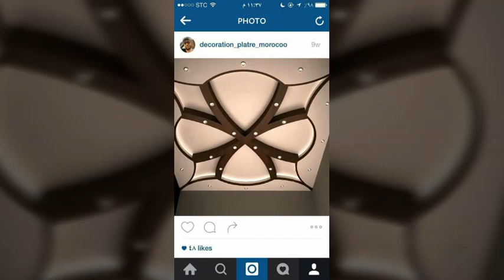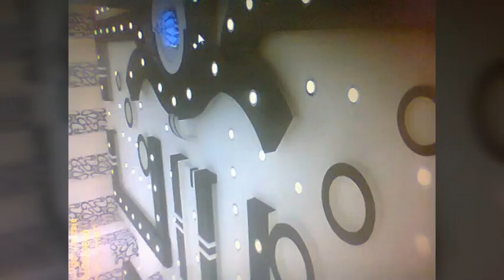سقف معلق 2018مساحات كبيره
لترى المزيد من ديكورات كل ما يخص المنزل يرجى زياره الموقع